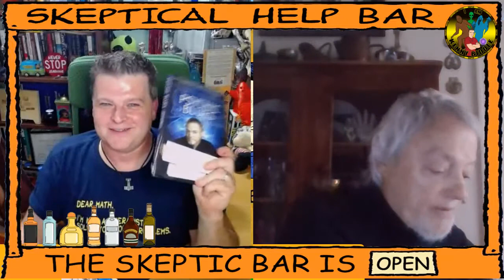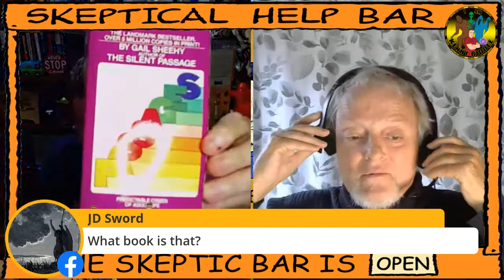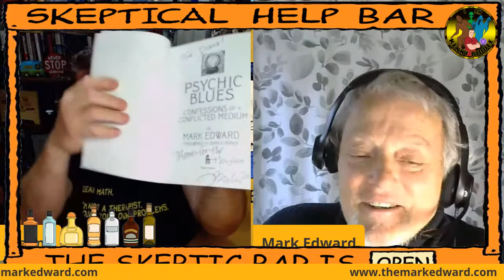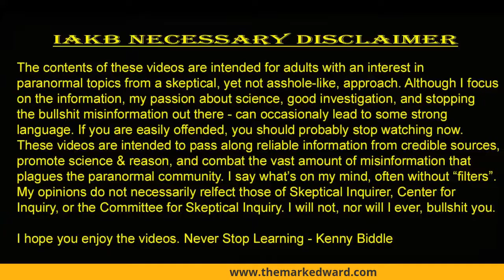Ep. 8 - SHB w/ Mark Edward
Tonight on the Skeptical Help Bar, I welcome special guest (and good friend), Mark Edward. Mark is a professional mentalist who specializes in the magic of the mind. He's written several books (which I own) on mentalism, seances, and is frequently a consultant for shows involving mysteries and psychics.
So, pour yourself a drink and get your questions ready - we're going to be talking about the two popular techniques used by psychics/mediums; Cold Readings & Hot Readings. I've learned a lot from Mark on these topics, including slick ways to gather information, which I've put into practice many times during my own workshops and lectures.